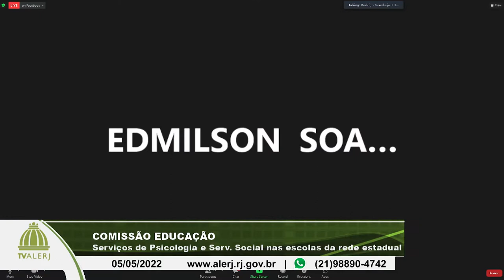Comissão Educação - Psicologia e Serviço Social escolas - 05/05/22